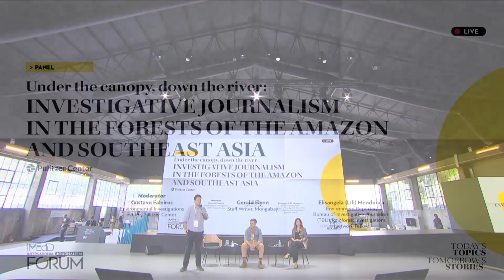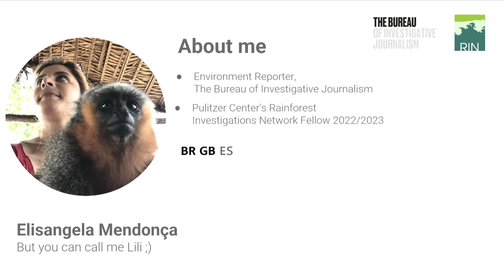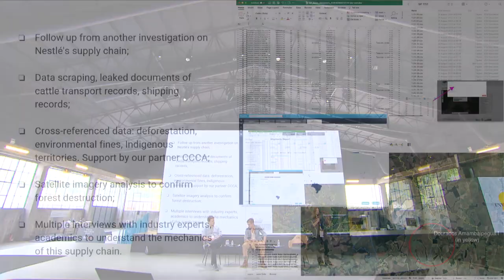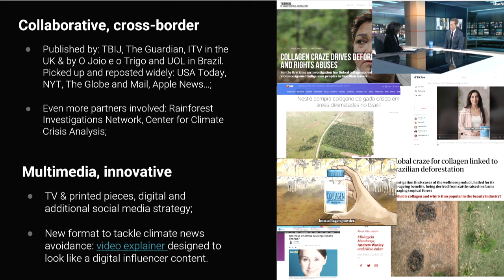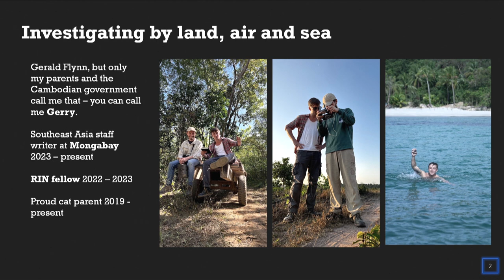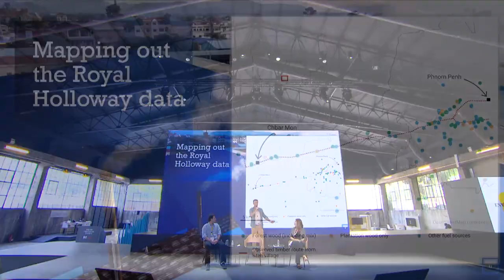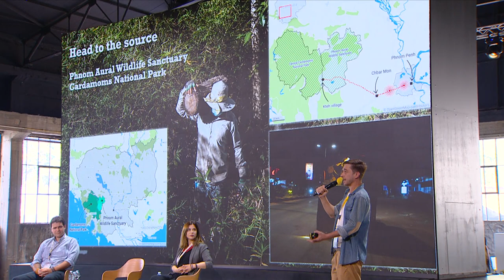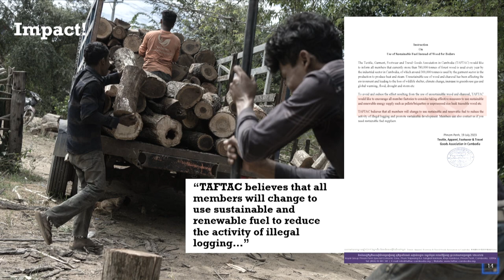Under the canopy, down the river: Investigative journalism in the forests of the Amazon and SE Asia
The planet's tropical regions are intimately connected to the world's most lucrative, legal or illegal supply chains. Beef, gold, timber, clothing, soy, palm oil. These are just some of the products that originate from farms, mines and factories located in countries in the Amazon or South East Asia. In this panel, fellows from the Pulitzer Center's Rainforest Investigations Network will show examples of recent reporting from Brazil and Cambodia. These investigations reveal supply chains connected to timber theft, land invasions and threats to indigenous communities.

Speakers

Flynn Gerald
Staff Writer, Mongabay

Mendonça Elisangela (Lili)
Environment Reporter, Bureau of Investigative Journalism (TBIJ)/Rainforest Investigations Network Fellow

Moderator

Faleiros Gustavo
Environmental Investigations Editor, Pulitzer Center

Οι τροπικές περιοχές του πλανήτη είναι άρρηκτα συνδεδεμένες με τις πιο προσοδοφόρες - νόμιμες ή παράνομες - αλυσίδες εφοδιασμού στον κόσμο. Βοδινό κρέας, χρυσός, ξυλεία, ρουχισμός, σόγια, φοινικέλαιο. Αυτά είναι μερικά μόνο από τα προϊόντα που προέρχονται από φάρμες, ορυχεία και εργοστάσια που βρίσκονται σε χώρες του Αμαζονίου και της Νοτιοανατολικής Ασίας. Σε αυτό το panel, οι συνεργάτες του Δικτύου Ερευνών για τα Τροπικά Δάση του Pulitzer Cener θα παρουσιάσουν παραδείγματα πρόσφατων ρεπορτάζ από τη Βραζιλία και την Καμπότζη. Οι έρευνες αυτές φέρνουν στο φως τη διασύνδεση αλυσίδων εφοδιασμού με δίκτυα παράνομης υλοτομίας, καταπατήσεις εδαφών και τον κίνδυνο αφανισμού αυτοχθόνων κοινοτήτων.

Ομιλητές

Flynn Gerald
Αρθρογράφος, Mongabay

Mendonça Elisangela (Lili)
Δημοσιογράφος για το Περιβάλλον, Bureau of Investigative Journalism (TBIJ)/Rainforest Investigations Network Fellow

Moderator

Faleiros Gustavo
Συντάκτης Περιβαλλοντικών Ερευνών, Pulitzer Center